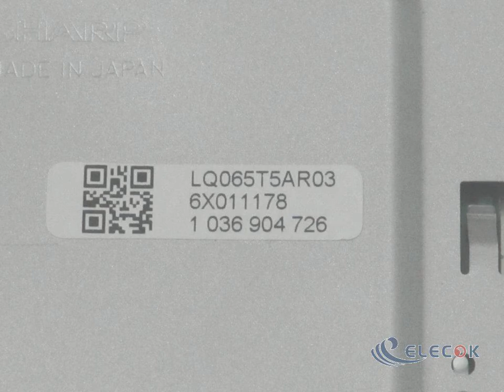LQ065T5AR03 6.5" a-Si TFT-LCD Panel for